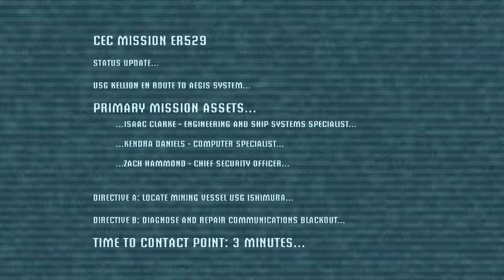DEADLY ELEVATORS | Dead Space w/commentary (HARD MODE) part 1